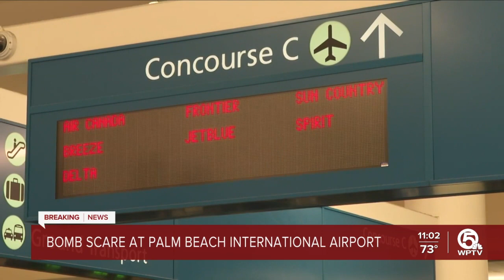Nothing found after Concourse C at Palm Beach International Airport evacuated because of bomb threat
Concourse C at Palm Beach International Airport reopened with an all-clear Tuesday night after evacuation because a passenger onboard a departing Frontier Airlines flight made a bomb threat.